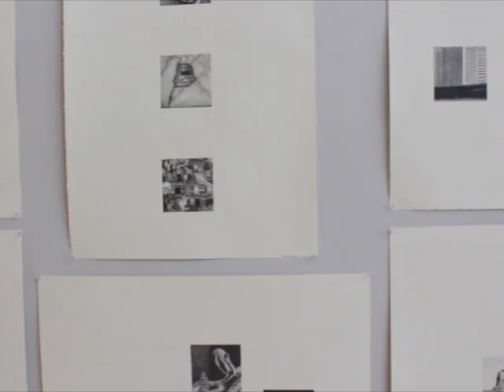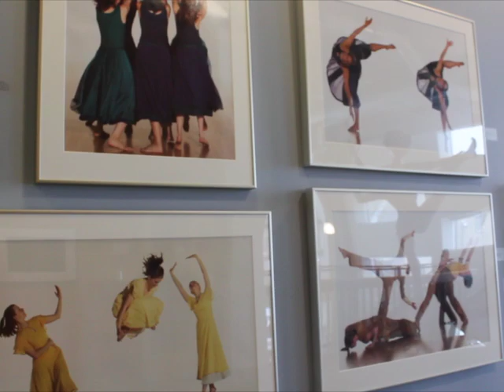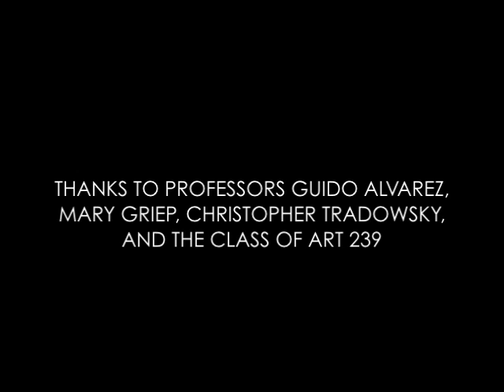Video Art Production Final: Art at St. Olaf College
Short depiction of the art department at St. Olaf College created for editing practice.
Ideas and images used to not necessarily reflect the official view of St. Olaf College.